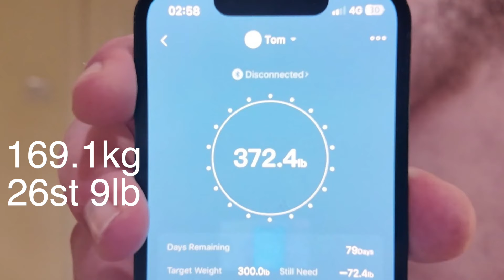Day 6 - 372.4lbs!!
This includes -
Daily Videos

2024 is for the taking. 🫡